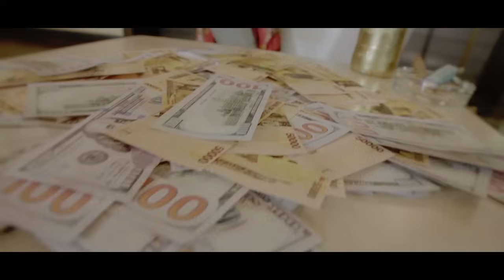Byenyenya Fik Fameica Official Video 2017 HD Sandrigo Promotar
Byenyenya  Fik Fameica New Ugandan Music Videos HD 2017 Sandrigo Promotar
For More Info & Promo Contact;